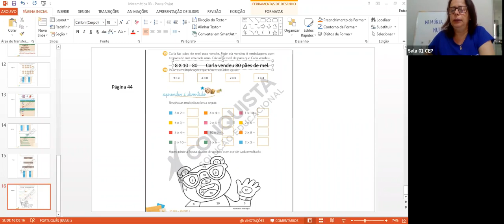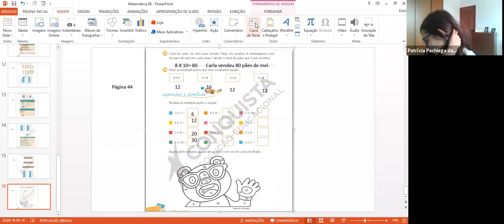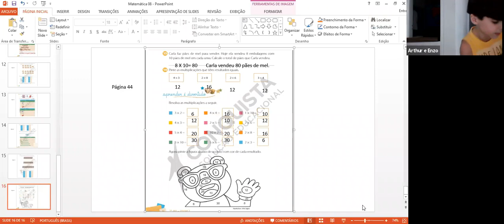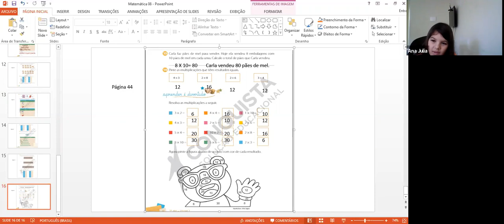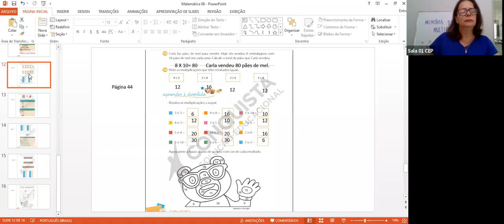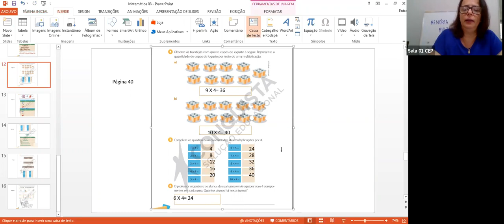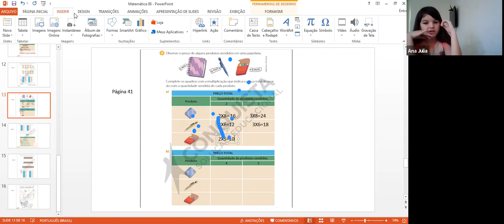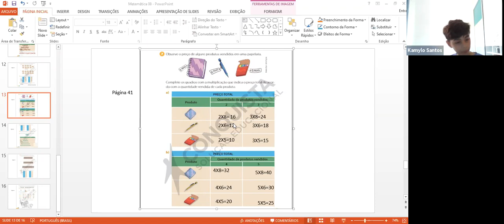Aldaleia - 3º ANO AM - 30/09/2020